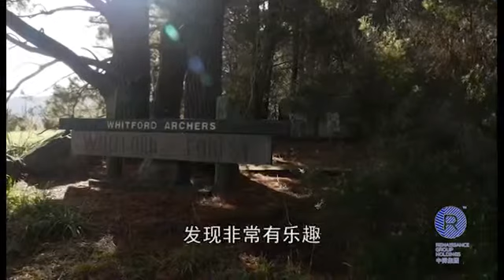程勇射箭纪录片片段